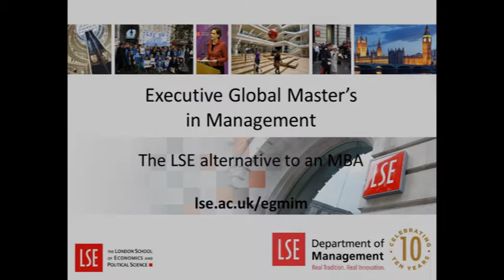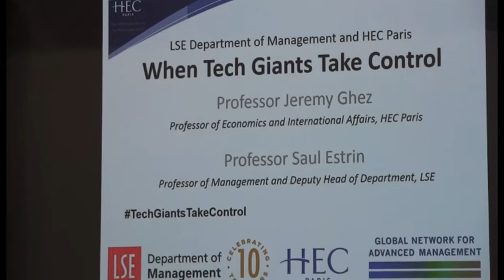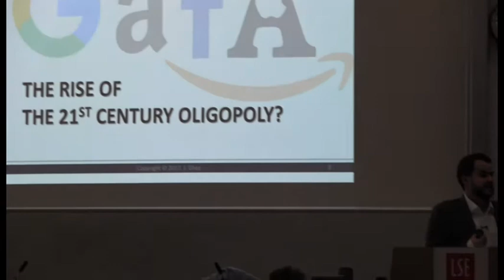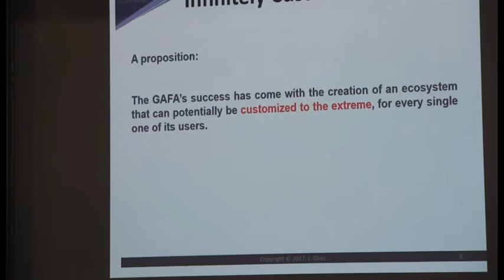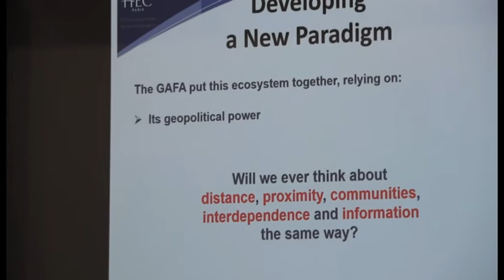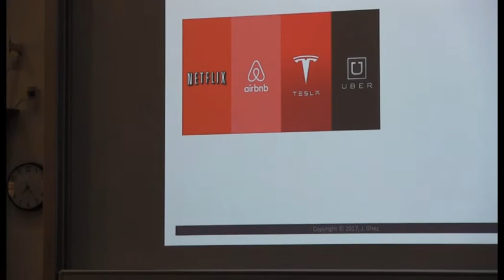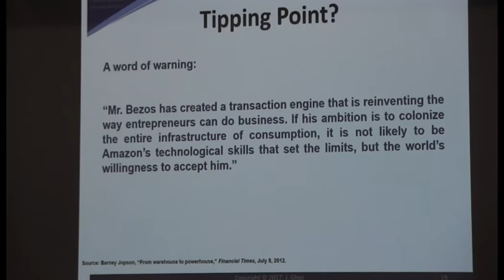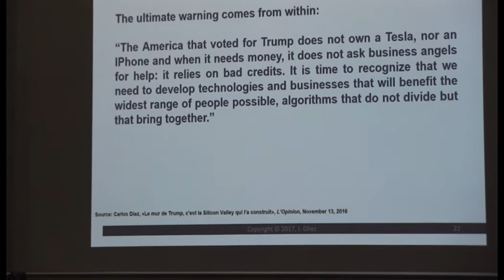When Tech Giants Take Control - 21st February 2017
Watch HEC Paris Professor Jeremy Ghez discuss the rise of tech giants Google, Apple, Facebook and Amazon and the impact they're having on today's society. He is joined by Professor Saul Estrin of the Department of Management.